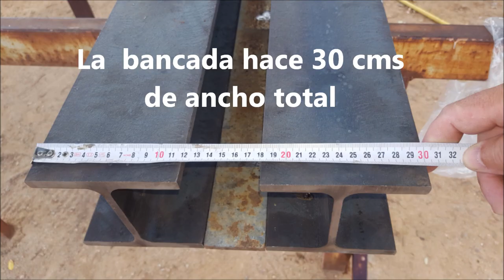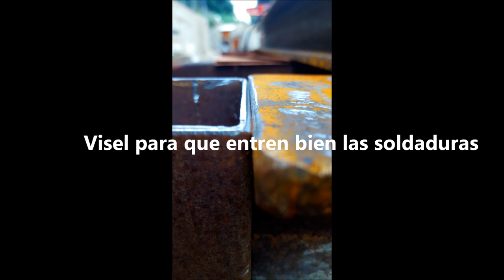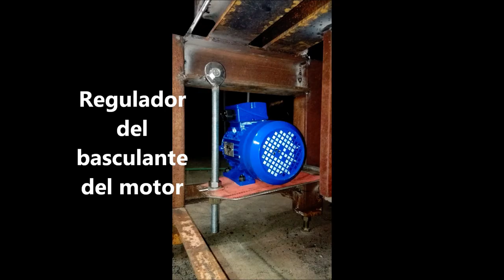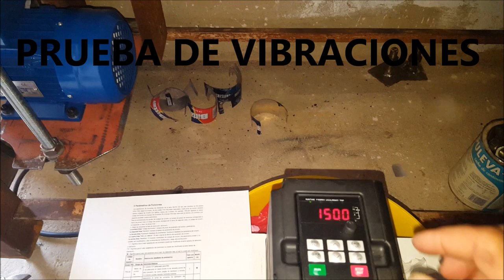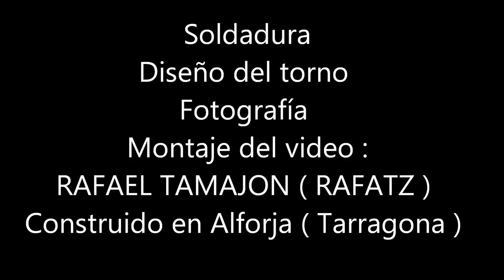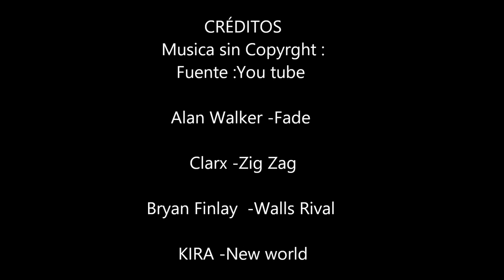Torno para madera 1 ª parte ( Fabricación de la bancada )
Primer video de mi torno , lo iré subiendo por fases.ya en marcha como hice el carro provisional para hacerme las piezas del torno .

Cualquier duda o pregunta la respondere a la mayor brevedad , por aquí  o por correo